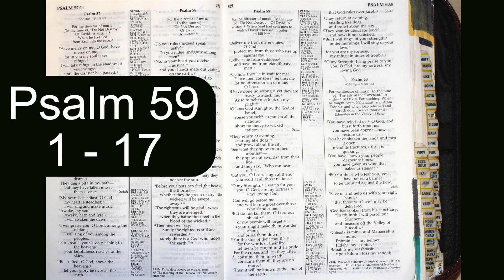Holy Bible (537)